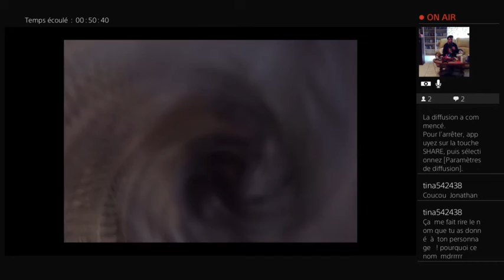final fantasy 7 partie 3 (rediff twitch )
voila la 3ème partie de final fantasy 7